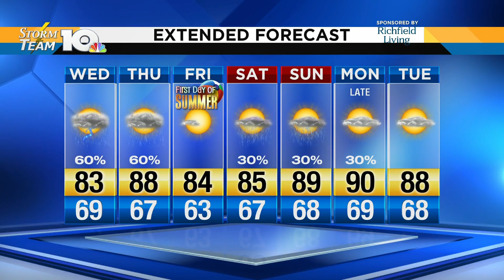Jeff's June 18, 2019 Tuesday Evening Forecast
Many areas across the region are experiencing severe storms.